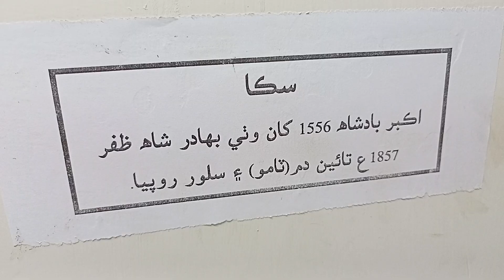Coins ancient# akber badshah 1556 to Bahadur shah Zafar 1857💰